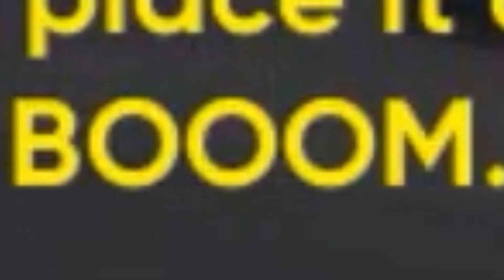The Siblings 2020 is Different.... (The Siblings 2020 Old Version)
There was once an update to The Siblings 2020 that made them look completely different, I don't know why they did this but today we are going back and playing it!